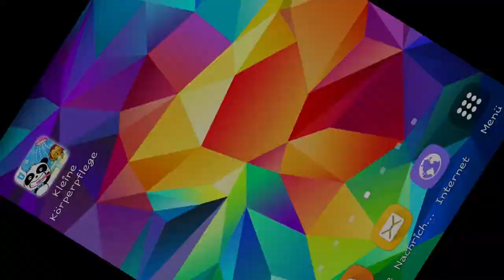Baby Panda Petits soins du corps - Laver un Panda et un Lion des pieds à la tête | Apps & Games